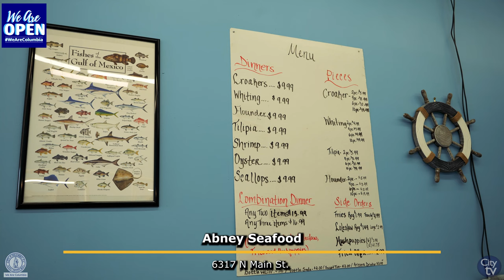Abney Seafood Grand Opening/Ribbon Cutting Ceremony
The City of Columbia celebrated the Grand Opening for Abney Seafood located on 6317 N. Main Street with a special ribbon cutting ceremony.